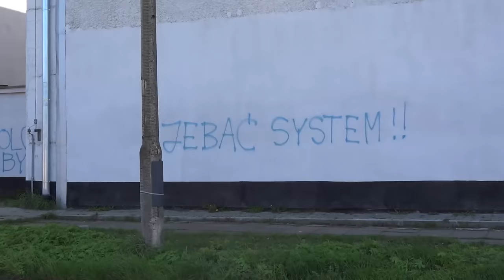TEST BYDLAKA BOLSZEWIKA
Poka bydlaka